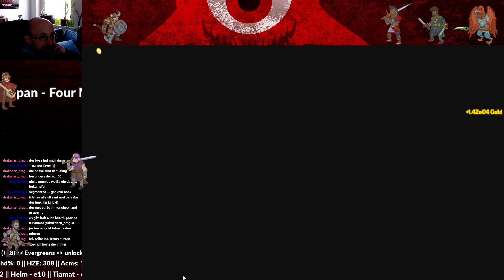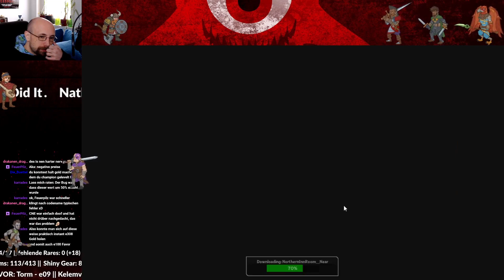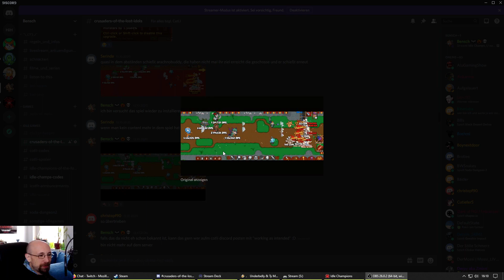Es wird kalt mit Icewind Dale - #34 IDLE CHAMPIONS OF THE FORGOTTEN REALMS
Let's Play Idle Champions of the Forgotten Realms (Livestream vom 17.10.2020)